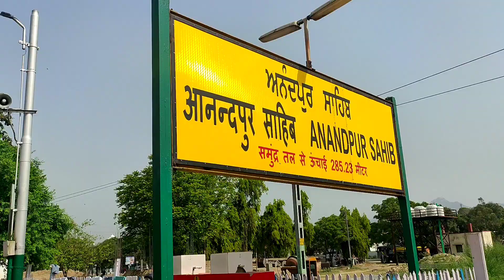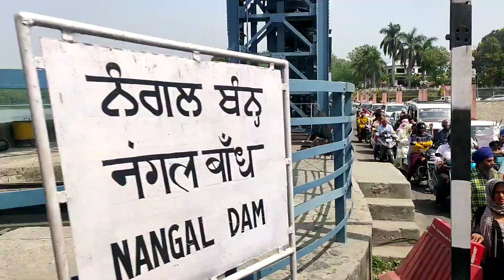Train Journey- Ambala Cantt to Una Himachal 🚉 Anand vlogs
Train journey Ambala cantt to Una Himachal 🚉

Train journey
Ambala cantt to una Himachal
Anand vlogs train journey
Anand vlogs Ambala to una Himachal train journey
Anand vlogs Ambala train journey
Indian Railways
Anand vlogs Una Himachal
Anand vlogs chandigarh
Anand vlogs mohali
Anand vlogs kiratpur sahib
Anand vlogs Anandpur Sahib
Anand vlogs Nangal dam
Anand vlogs Indian railway
Indian Railways journey
Nangal Dam Bridge
Train vlogs
Indian Railway vlog

About video :- दोस्तों इस video मे आपको हरियाणा के अंबाला छावनी रेलवे स्टेशन से ऊना हिमाचल तक का रेल सफर देखने को मिलेगा।

Music Credit 🎵🎧🎧🎧